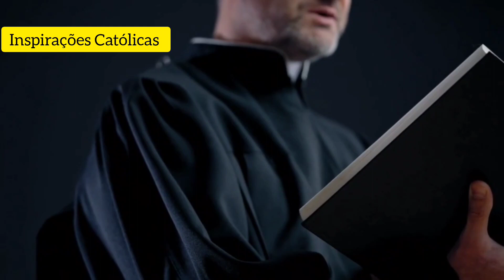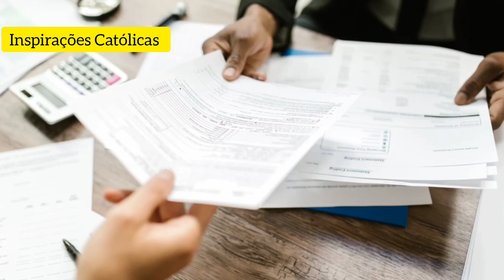GRAVE! A MÁSCARA CAIU: A IGREJA CATÓLICA ESTÁ ABALADA COM MAIS ESSA NOTÍCIA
Aqui você encontrará notícias, orações, homilias, entre outros assuntos católicos.